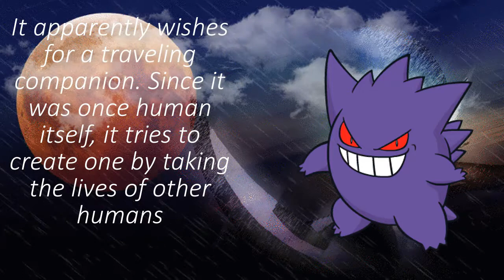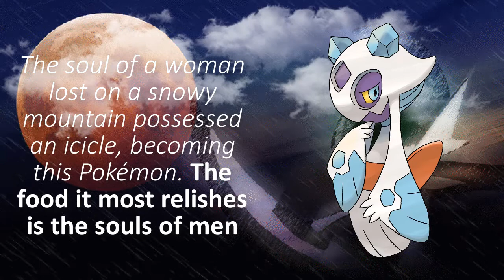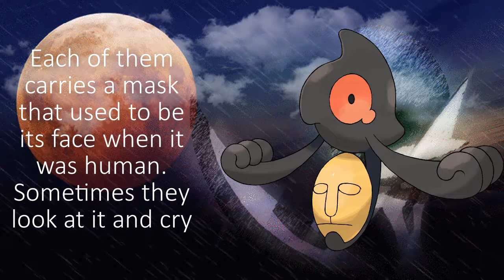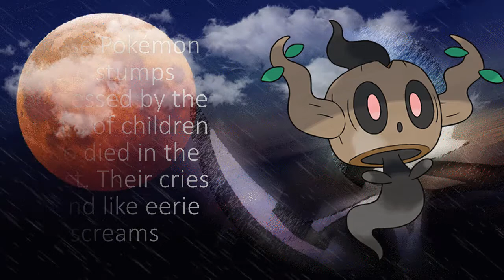Pokémon Halloween - 5 Pokémon That Used To Be Human | SkyDragoon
My first Halloween special for you guys, hope you enjoy!